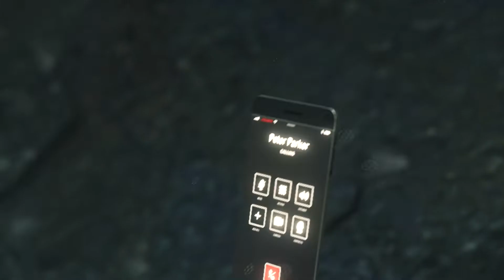Spider-Man- Supply Run & Taskmaster Mission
NEED A GAMING NETWORK!